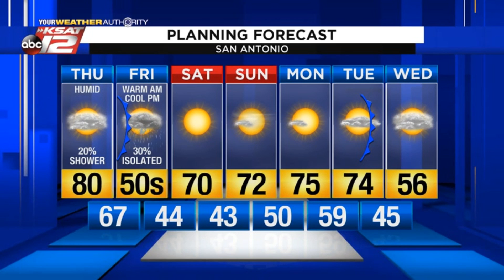Justin's Midday Update: November 21, 2019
Mostly cloudy and humid today, with a slight chance of a shower.  A cold front brings cooler, drier weather tomorrow.